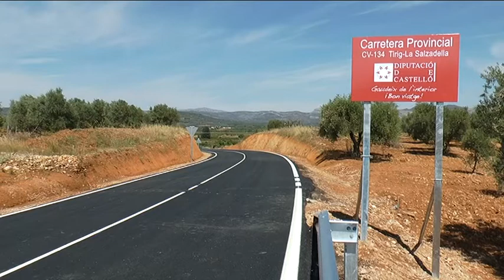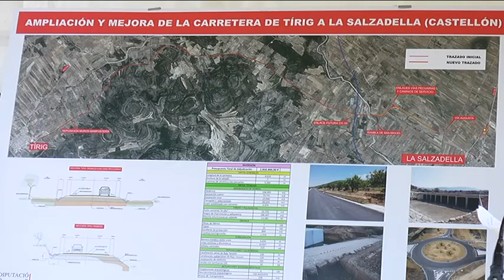Moliner inaugura la carretera Tírig-Salzadella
El presidente de la Diputación de Castellón, Javier Moliner, ha inaugurado esta mañana la nueva carretera Tírig-Salzadella en cuya construcción la institución provincial ha invertido 2,8 millones de euros “para multiplicar las oportunidades del territorio donde comenzó todo”.